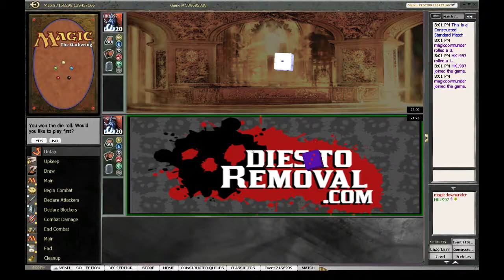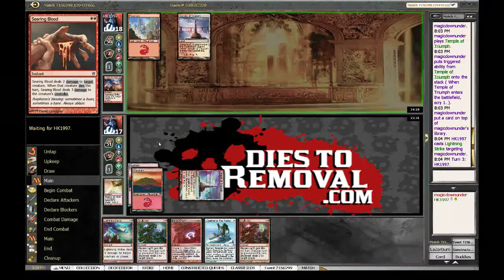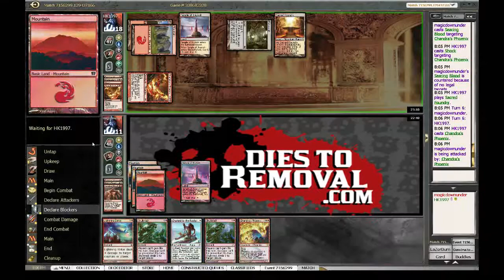G3 R1 Mirror HK1997 vs MDU SE 7156299